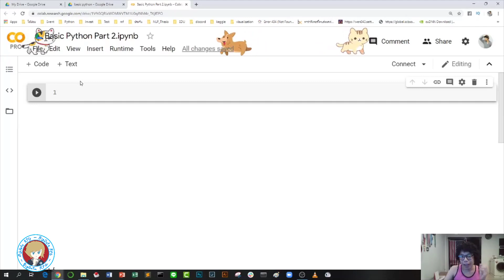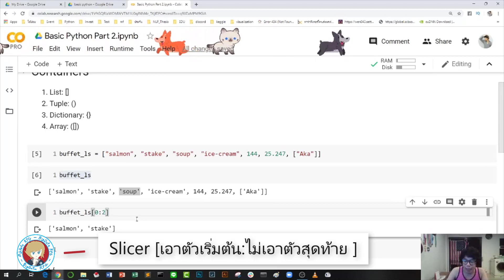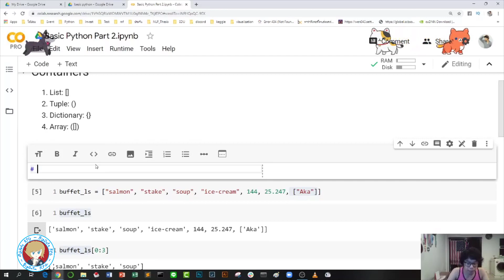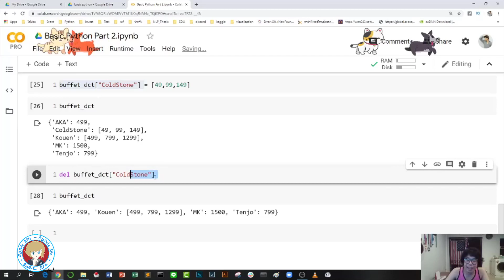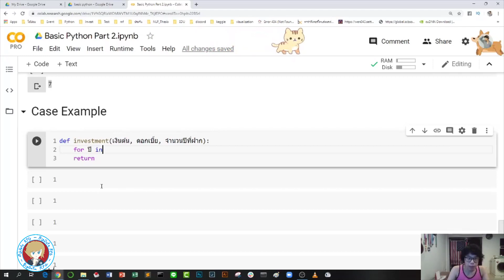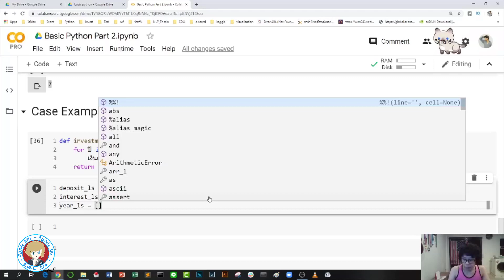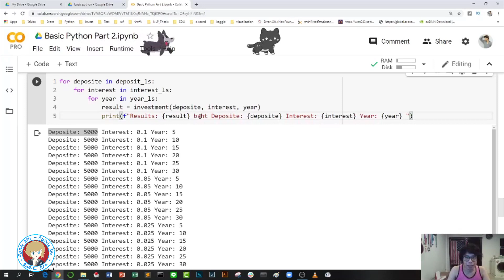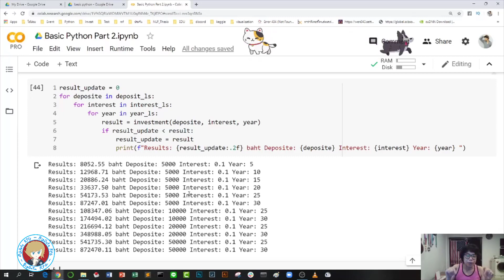Basic Python ตอนที่2: รู้จัก Containers และการใช้งานเบื้องต้น 🐍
Basic Python ตอนที่2: รู้จัก Containers และการใช้งานเบื้องต้น 1 🐍
- List และการใช้งาน 0:00
- Tuple และการใช้งาน 10:00
- Dictionary และการใช้งาน 12:00
- Numpy Array และการใช้งาน 18:00
- Case Excecise ทำโจทย์กัน 22:00

[[ Code ภายใน Clip ]]: สามารถดูโค้ดภายใน Clip ได้ที่ใต้ Link เลยคร้าบ
Link Colab Notebook:

ขอบคุณทุกท่านที่ติดตามคร้าบบบ ^^
มีคำถามฝากทิ้งไว้ใน Comment ได้เลยนะครัช

Donate ให้กำลังใจในการทำฮับ
บัญชีธนาคารไทยพาณิชย์ (SCB):  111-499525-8 //  สรทรรศน์ ศิริรัตนจักริน

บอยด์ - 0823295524